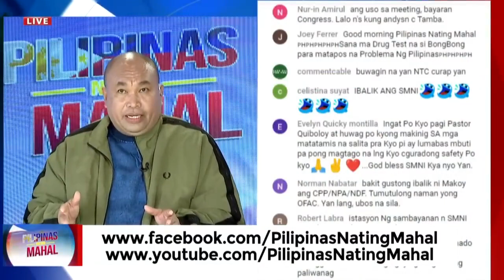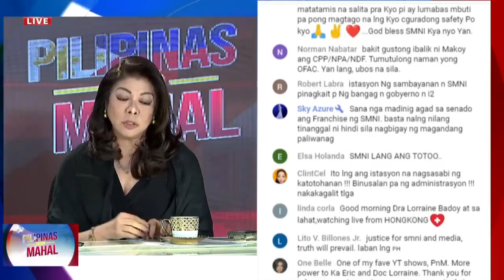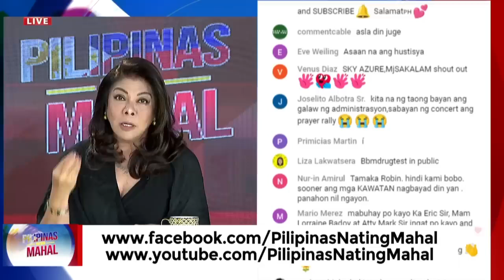Panggigipit at pambubusal sa SMNI, tatalakayin; press freedom sa ilalim ng Marcos Admin, binatikos!